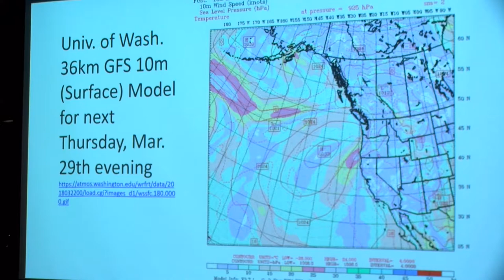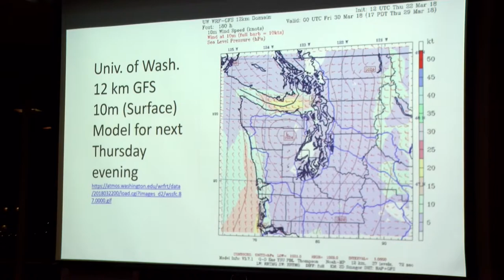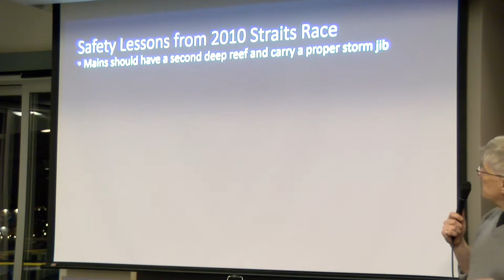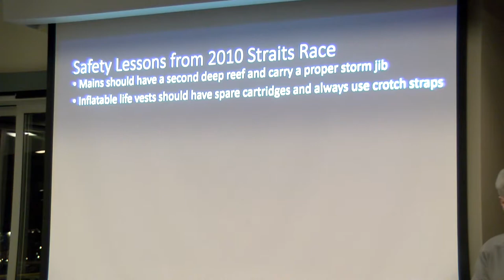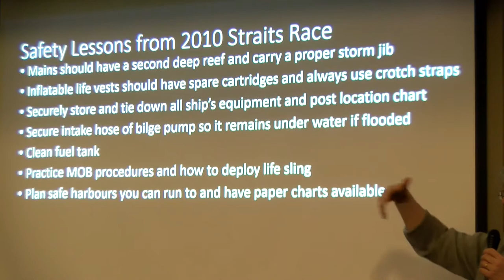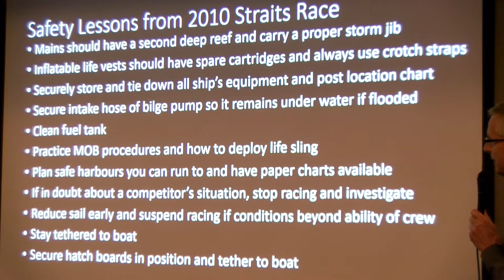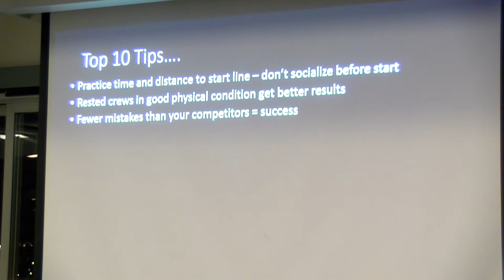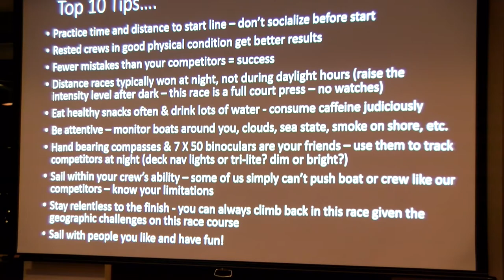Straits 2018-WVYC Event-video 4 of 4 - Weather, Lessons from 2010, Top 10 Tips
The West Vancouver Yacht Club presents Tech Talks prior to running the Easter weekend Long Distance sailboat race "Southern Straits Classic".
This is the 50th running of the event.
This series of presentations on Safety, Race Prep, Tactics & Weather is hosted by the West Vancouver Yacht Club

This video is #4 of 4 recorded March 22, 2018.
This video features Peter Salusbury (43 Straits races)
& Rich Alban (19 Straits Races) of WVYC on
Weather outlook, Lessons learned from 2010 race,